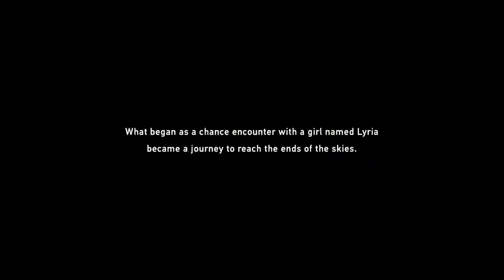[ Part 1 ] Why Is My Favorite Dragon Here - Granblue Fantasy Relink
Granblue Fantasy Relink campaign gameplay walkthrough lets play playthrough

Trying my best to make the video entertaining as possible. But again thank you for watch and please have a great day. Sorry about my voice my yeti was acting up for no reason.